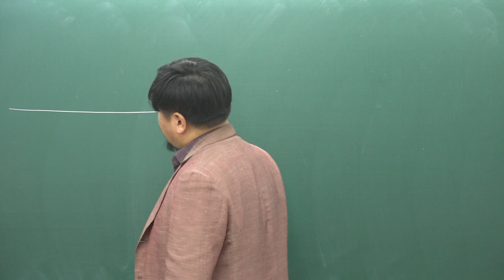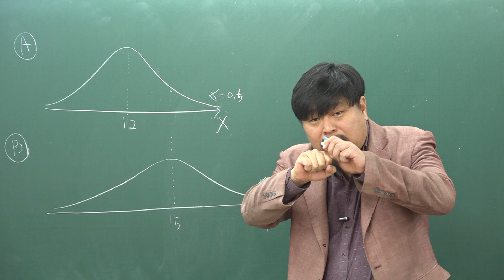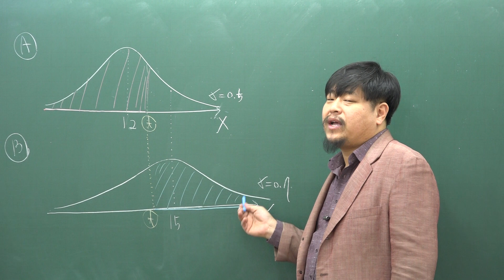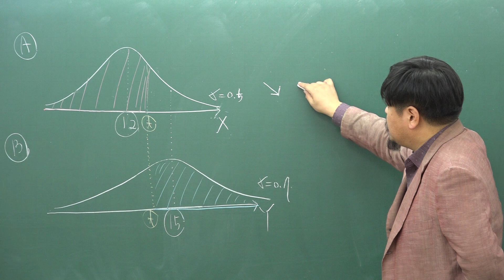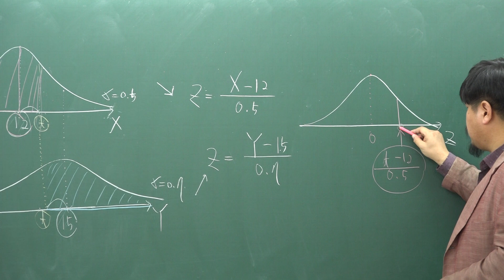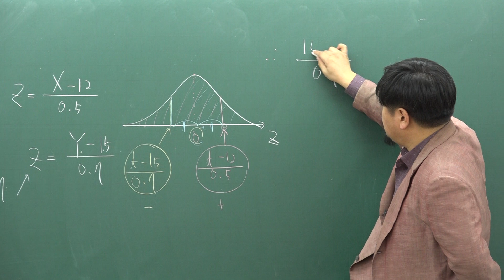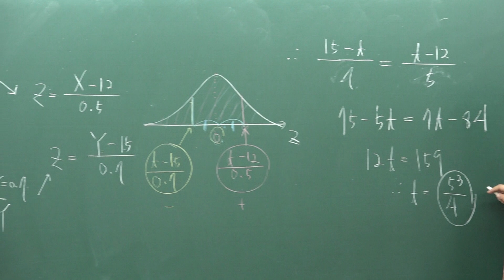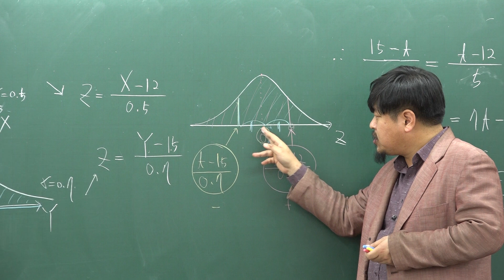[쎈 확률과통계 06 이항분포와 정규분포] C573